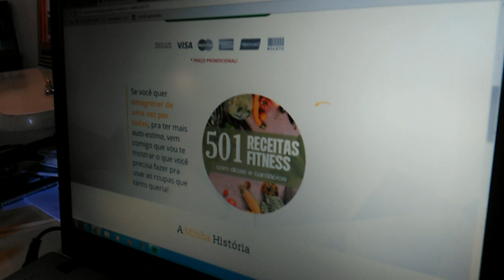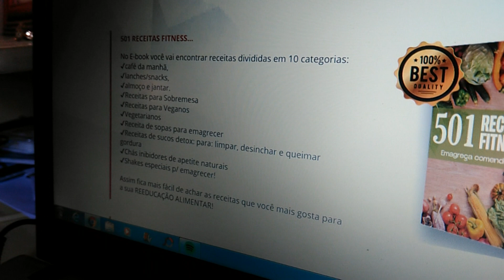SALADA REFRESCANTE DE REPOLHO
Ingredientes

400 g de repolho picada
Uma cebola picada
2 cabeças de alho picadas
1 peito de frango desfiado
200 g de soja
Uma pitada de sal
Uma pitada de pimenta do reino
Gengibre ralado à gosto
Meio limão
Azeite à gosto
Cebolinha à gosto

CAIXA POSTAL -  N°329 CEP 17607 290 Tupã SP